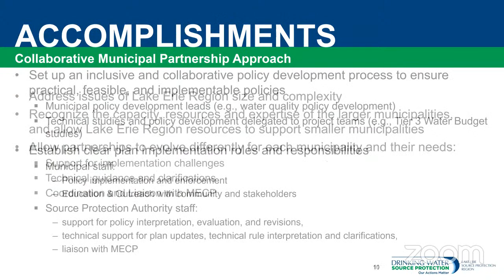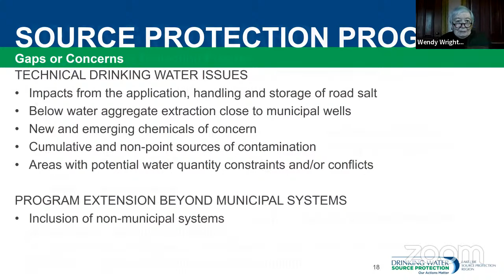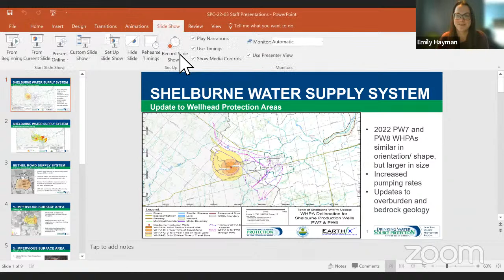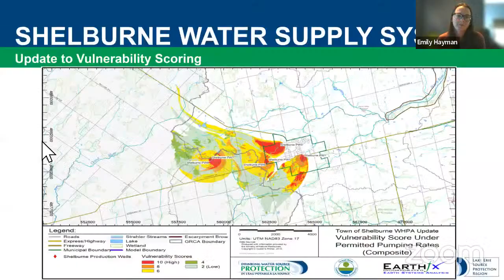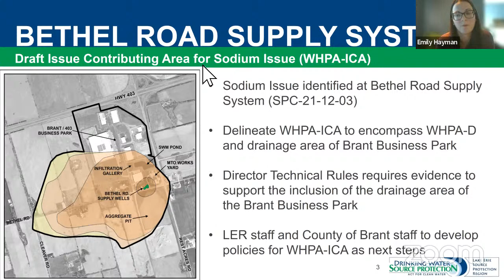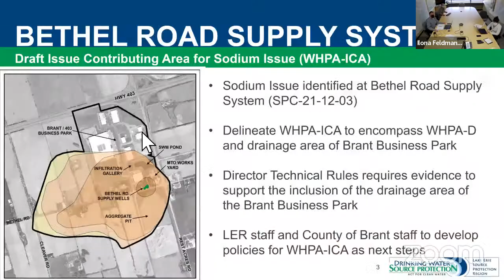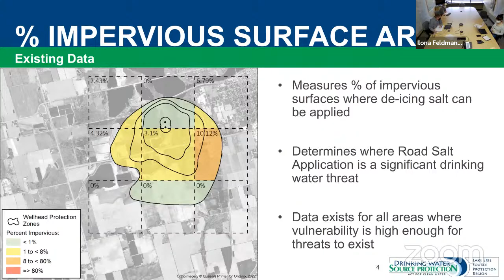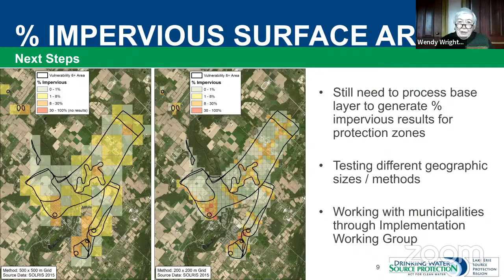Lake Erie Source Protection Committee Meeting - March 31, 2022